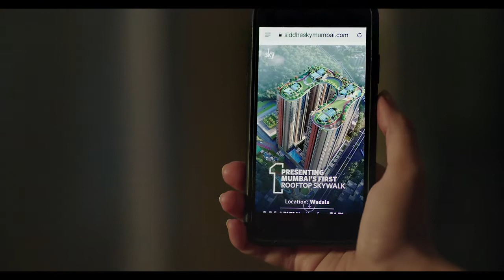SIDDHA Sky Wadala Film Two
A film for Siddha Sky Wadala, Bombay

Cast ~ Bidita Bag and Shataf Figar
Camera ~ Indranil Mukherjee
Art ~ Ranajit Ghorai
Edit ~ Arghyakamal Mitra
Music ~ Raja Narayan Deb
Sound engineering ~ Srirup Chatterjee
Voiceover ~ Sougata Paul
Sound studios ~ Prasad Calcutta, Raja's Calcutta and NeoSound Bombay
Equipment ~ Eskay Movies
DI Colorist ~ PV Manikumar
Associate Director ~ Shibnath Dey
Line production ~ Murari Jha
Script, Production design, Dialogues and Direction ~ Arindam Nandy
Production ~ Arindam Nandy Productions